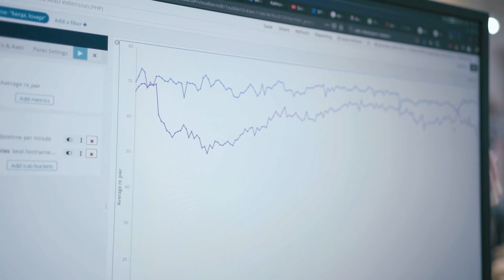"The First Step is To Get Everyone on the Planet Connected" | EF Founder Stories | Transcelestial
The quality of our companies is a function of our remarkable founders. This episode features Rohit Jha and Mohammad Danesh of Transcelestial, a company that's revolutionising the future of human communication by building a space laser network to replace existing wireless technology.

In EF Founder Stories we document the background of our founders and capture moments from their journey building a globally ambitious company.